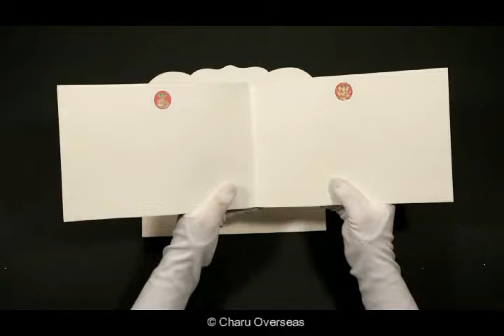CW-2207 | Hindu Wedding Invitations | IndianWeddingCards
Exclusive Hindu wedding invitations made from finest quality Matt paper and by using hot foil stamping method. To find more details about this card or to see more hindu wedding cards